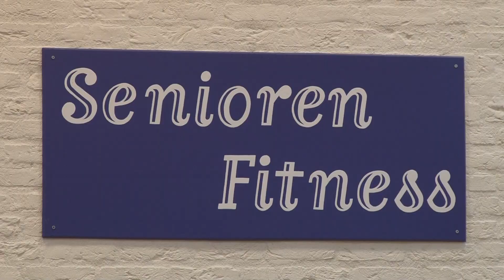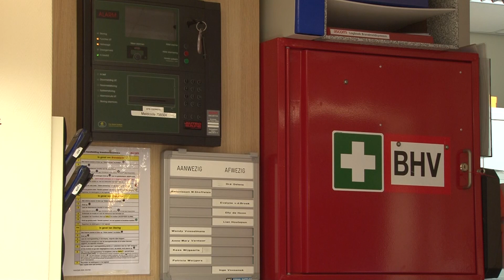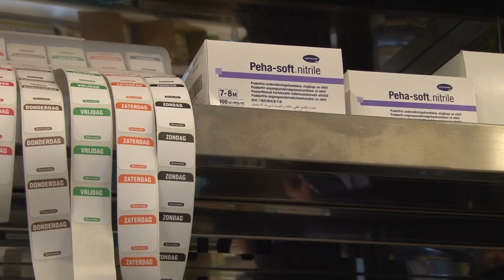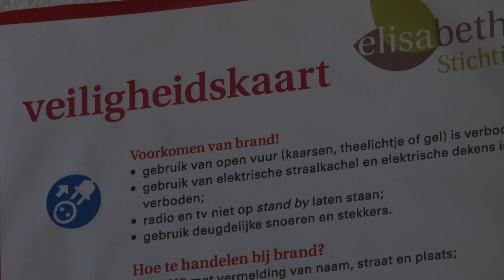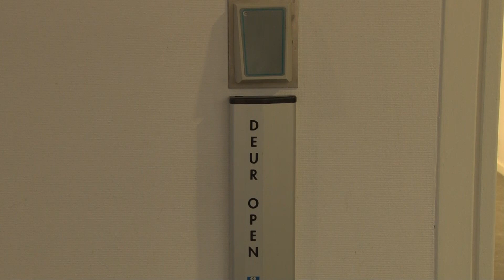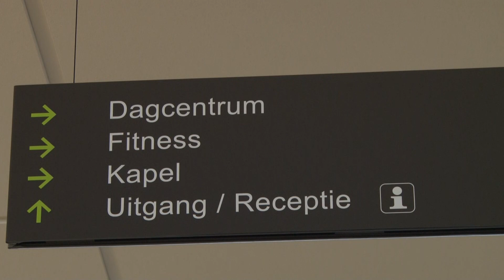Introductiefilm Elisabeth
rondleiding door  stichting Elisabeth Breda